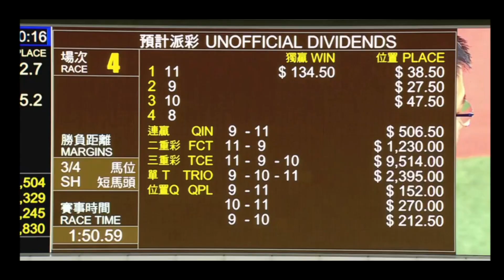2024 04 17 R4 躡景追飛鍾易禮